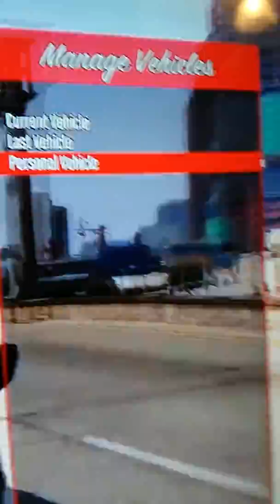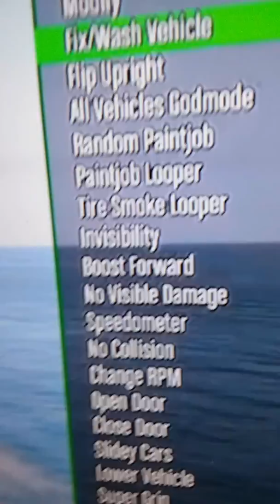Modding on Xbox 360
My bro the was holding the camera sorry moving all the time and put that notifications on see a part of the Blake Army
Facebook Blake Strang
Snapchat Blake Strang